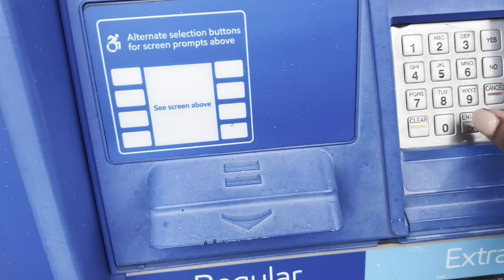REALISTIC☆week in my life | getting my braces removed, going to North Carolina, getting a wax + more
edited and filmed by THE Kayla Shanae.
And I will see you guys in my next video! Peace, Love, and Happiness to ALL my beautiful babies❤️